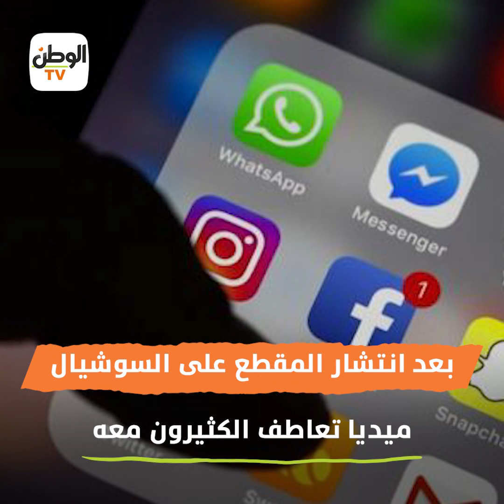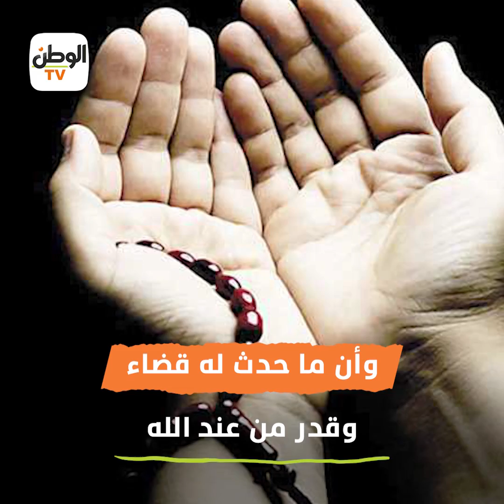بائع لبن أبكى رواد السوشيال ميديا.. رزقه راح في غمضة عين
تقرير : معتز فهمي